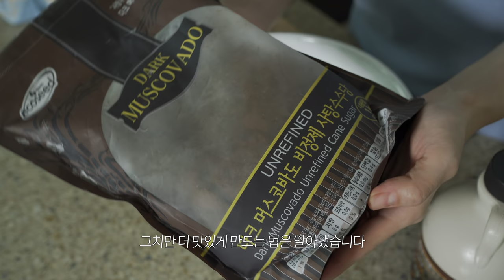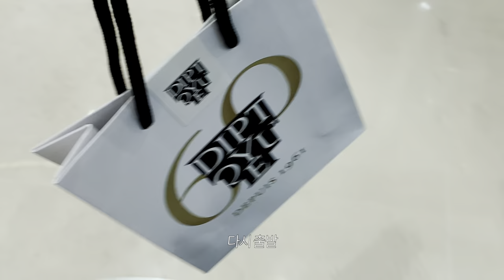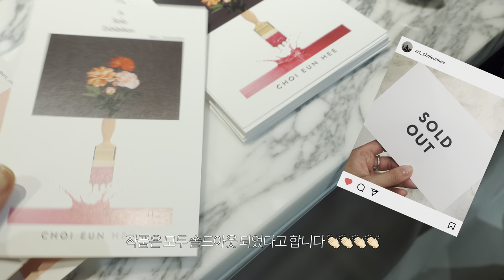vlog. 일상 브이로그/ 앤쵸비 오일파스타, 그래놀라 만들고 친구 개인전 가는 8월의 날들 (그리고 버터머핀💛)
안녕하세요!
이제 조금씩 선선해지는 8월입니다
지난 한 주간 (중간에 예전 영상 살짝 들어갔지만) 있었던 일들 모아
영상 만들어봤어요 ♡⃛